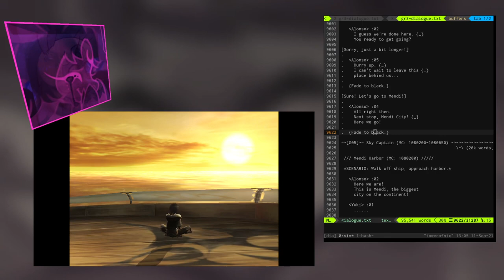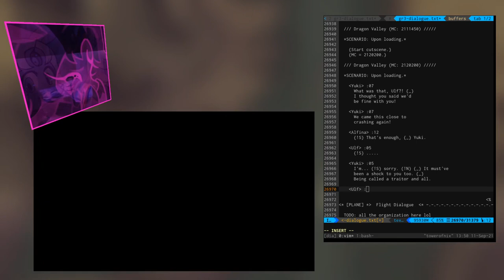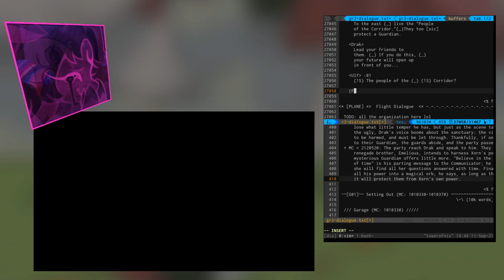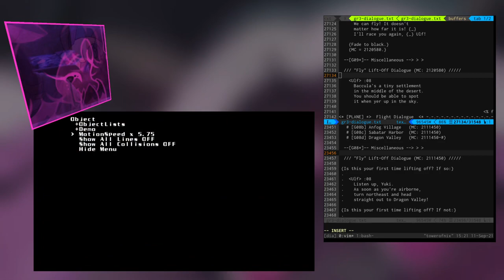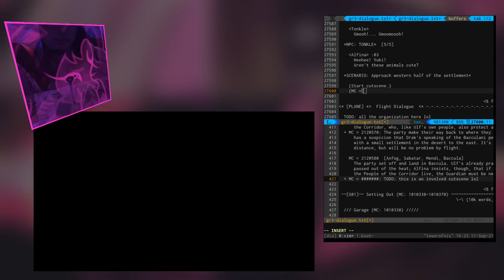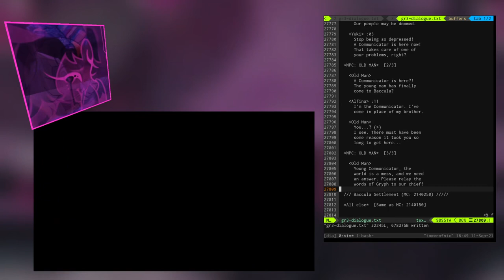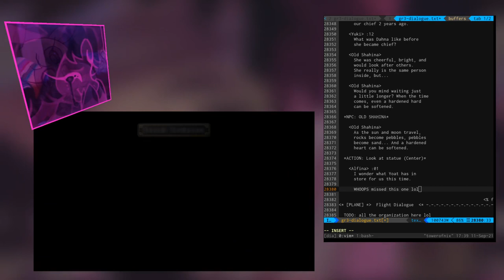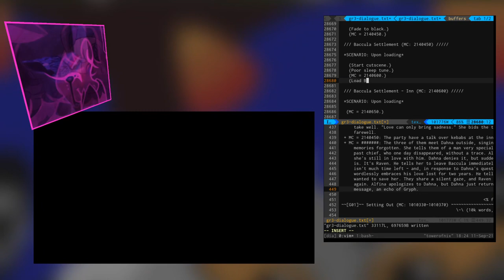GIII Dialogue: Dragon Valley & Baccula